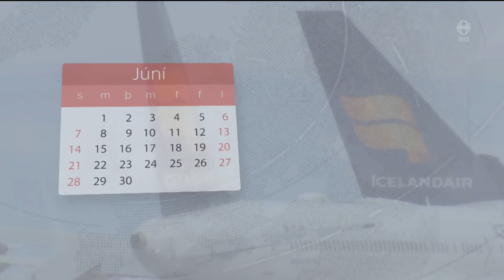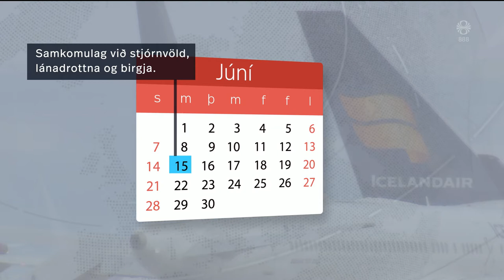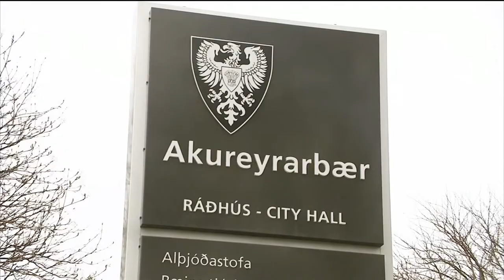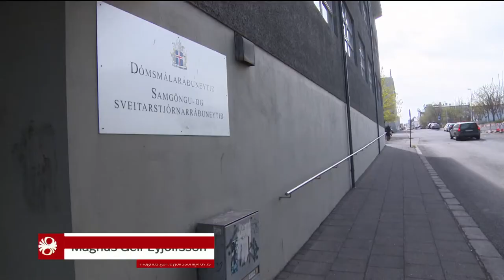Fréttir - 22. maí 2020